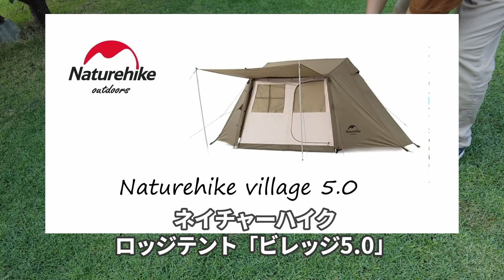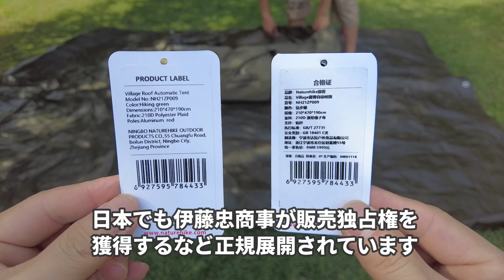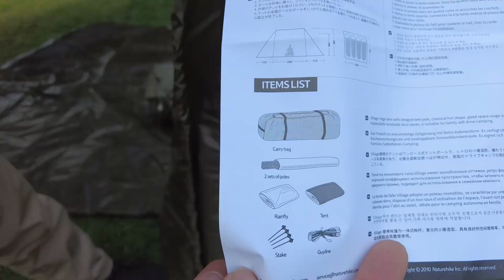【新幕】まるで庭の離れのようなロッジ型テントを購入しました（Naturehike village 5.0 試し張り）（庭キャンプ）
一目惚れで購入したロッジ型テント「Naturehike village 5.0」
ロッジ（山小屋）とうより、庭にある離れ（小屋）のようなデザインで、庭キャンプにも活用できる！と思い購入しました。
今回は試し張りで機能性や使用感を確認しましたのでご紹介します！

【商品紹介】
・Naturehike village テント

おとうちゃんのお庭いじり・芝生・DIY・キャンプ等など 紹介するチャンネルです。
５人家族（妻・長女・次女・長男）で四季折々のお庭を楽しんでいます。

🌻🌸我が家流のお庭の楽しみ方やメンテナンス、スローライフを楽しんでいただけると幸いです🍒🍊

登録いただいた皆さまありがとうございます😆

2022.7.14 twitterアカウント開設しました!　(@oniwa_otochan)
動画外のお庭の様子や芝の育成状況などツイートします！

　yuhei komatsuさん、こぽっとさんの楽曲・効果音を使用させていただいていますm(_ _)m